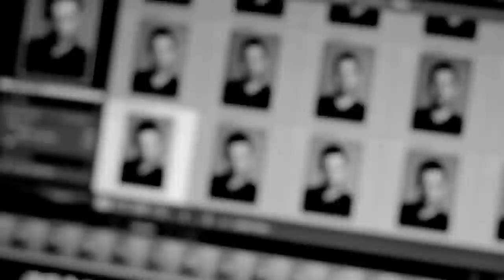STEP 3: MAKE A DECISION -- BEHIND THE SCENES EXCLUSIVE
Step 3 of 12: Associate Producer Tom O'Connell gives you an exclusive look 'behind the scenes' of our photo and video shoots, showing you the process taken to create the final marketing designs and the 12StepProgramme Videos. In this video is Blake Harrison as Keith, Mike Lidbetter our production photographer, James Quaife our executive producer, Wendy Nottingham as Judith and Barry McCarthy as Alan in STEP 9 (OF 12).

STEP 9 (OF 12) is a macabre comedy that follows Keith, a recovering alcoholic, on the 12 step program to recovery. A lifetime of drug and alcohol abuse has given him a lot to apologise for - particularly to the two people who raised him from a child. But as the memories of violence, betrayal, lies and recriminations are raked to the surface, it becomes clear that begging forgiveness for past actions can have shocking repercussions in the present. STEP 9 (OF 12) examines society at its darkest times in this new and provocative piece of theatre.

Written by Rob Hayes
Directed by Tom Attenborough

Starring Blake Harrison (The Inbetweeners) as Keith with Wendy Nottingham as Judith, Barry McCarthy as Alan and Benjamin Dilloway as Mark.

At the theatre box office and via the Step 9

Production runs from Tuesday 1 May - Saturday 26 May for a strictly limited season.

Video produced by Tom O'Connell and Jack Macdonald for QNQ.